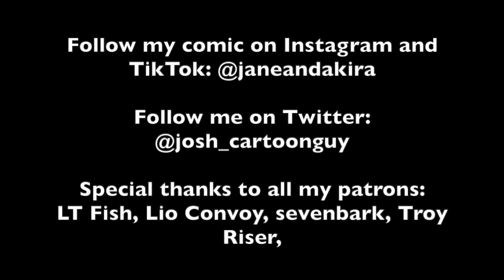"Waluigi! Did You Eat the Last Slice of Pizza?" (Happy Mar10 Day)